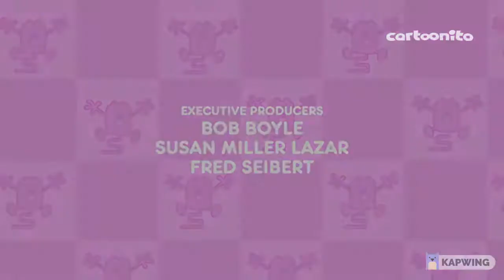Wow! Wow! Wubbzy! Intro But It's On Cartoonito (Rare)